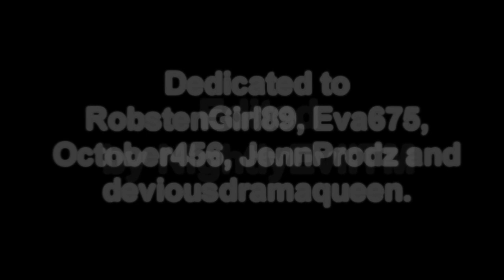The Vampire Diaries - This pain is just too real (dedications) [LBC]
WATCH IN 720p, SMALL SCREEN!
First the decication! This is for Eva675, JennProdz, October456, RobstenGirl89 and deviousdramaqueen.

Cris (RobstenGirl89): You are an amazing vidder, a very nice person (from those few times we talked) and I am glad we made a vid together, which btw I love how turned out. Also, thank you so much for the gorgeous coloring (hope you won't find it ruined with my little changes).

Eva: Sweetie, you can always light up my day, even if it had sucked before I talked to you! You are amazing in every way possible. Love you!

Cris (October456): Even though we don't get to talk as often as we did before, you are still one of my best friends here, and your support and friendship mean a lot to me. I am glad I know you, cause you are incredible -- as a vidder, but more as a person. Love you!

Jenn: We hadn't talked in weeks or perhaps even months, I came to you with excuse about how I won't be able to do what I am supposed to in the tutorial channel. And instead of being mad at me, or disappointed, or kick me out, you felt for me, supported me, gave me another chance, and you told me "screw it, think about yourself and get better, and remember there is always still hope" and you told me that I am an amazing person when I need it most. This is who you are and that's why even if we haven't really met, if we don't really know each other, if we live thousand km apart, I consider you a dear friend. I love you so much and thank you for everything you've done for me!

Vic: I am so lucky I got to know you. You are so smart, kind, caring, compassionate, understanding and amazing that words are not enough to describe you! When I was in hell, you were there for me more than people from my family or my friends. You listened to me talk endlessly about it, comforted me and I could feel that you really cared. You never judged me, and gave me the best advises. Honestly, idk how I would've gotten through it without your support. I am so glad and grateful I know you! Love ya!
Wow, that took a while! But those girls deserve it!
Now, onto the video!
I had an idea about doing Damon&Rose with this song after 2x12, cause I found it so fitting, but life got in the way. Now, after everything that happened in the second half of the season, I found it even more fitting (seriously "these wounds don't seem to heal"- the werewolf bites, "your presence still lingers here" - Jeremy/Anna/Vicky, etc) . I like how it turned out, though it could be MUCH better. But TVD just has too many fitting scenes for that song, lol.

Coloring by RobstenGirl89 (and very well modifications by me).

Song information in the video.